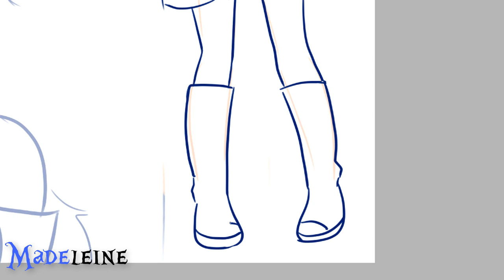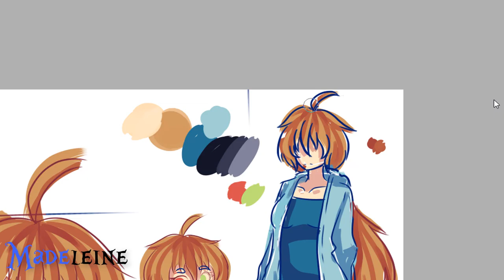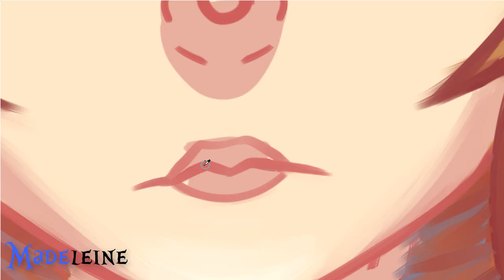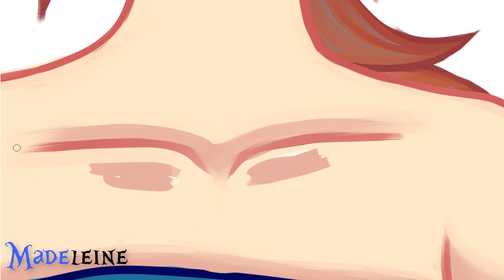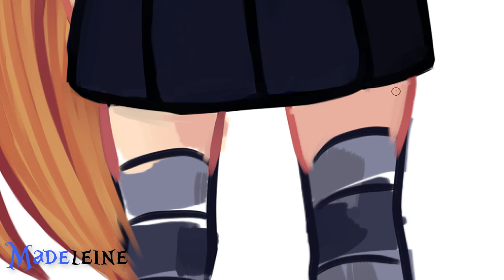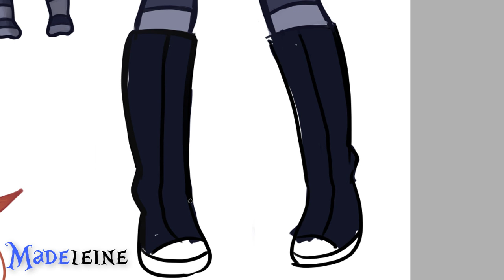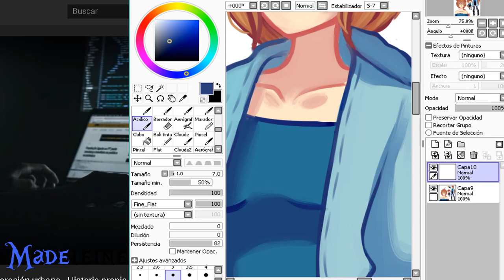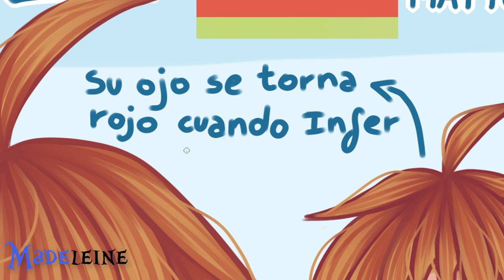SpeedPaint: Madeleine【Ficha de personaje #1】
Canciones Usadas:
- Underground Puzzles (Undermine Extended Version)

Programas usados:
-Microsoft Paint